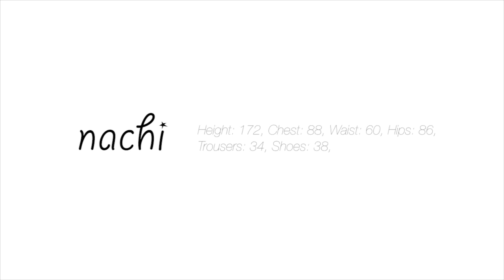Nachi Videotest Heels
Filming & Editing by Christian Gamdek